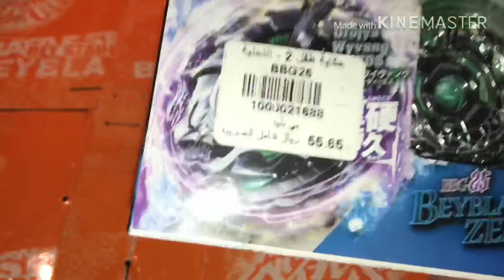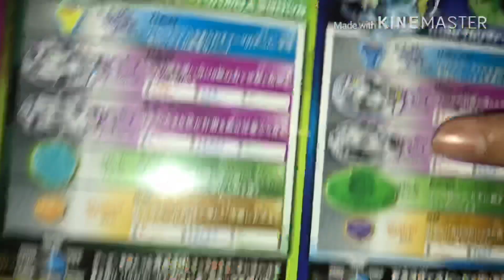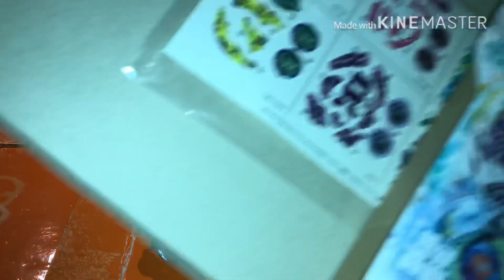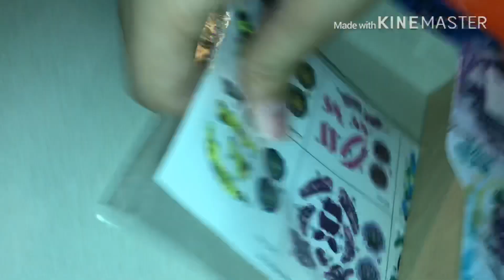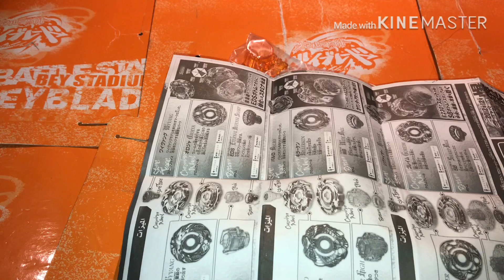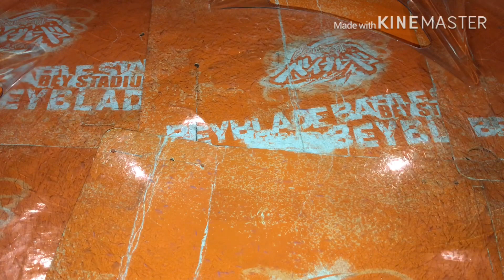فتح علبة المجموعة النادرة من بي بليد زيرو جي / صراع البلابل / مانسترز بي بليد / بي بليد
كويس نزلت الوصف هيا روح تابعنا على وسائل التواصل الاجتماعي

عبدالرحمن
سنابي
⁩⁧أضفني على Snapchat! اسم المستخدم: ⁦monstrs_b⁩

انستقراميI'm on Instagram as monstrsbeyblade. Install the app to follow my photos and videos.
رد

ضيفني على السوني  خلينا نلعب سوا
‏dahome gemer king